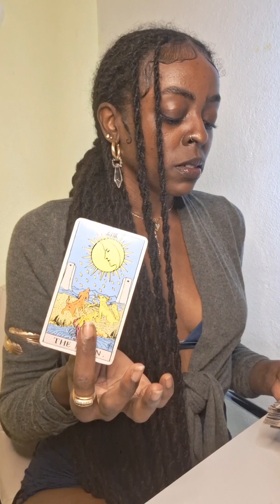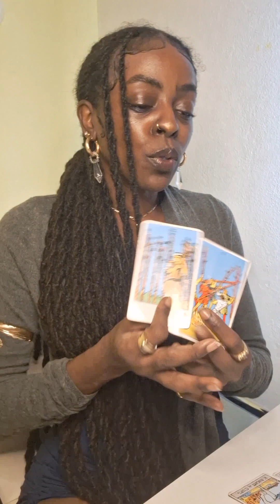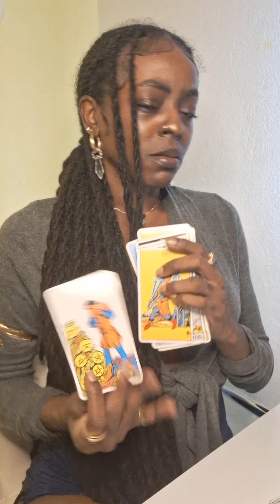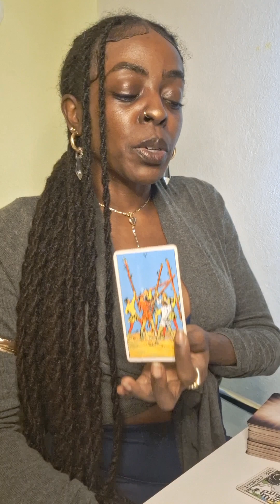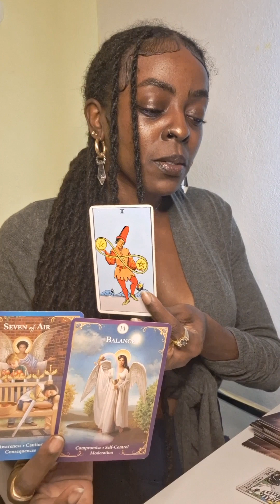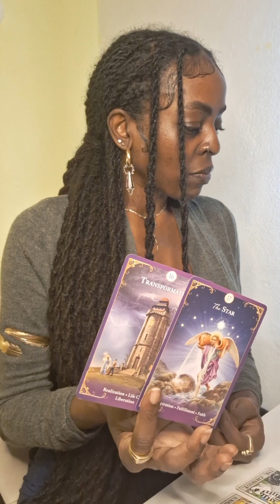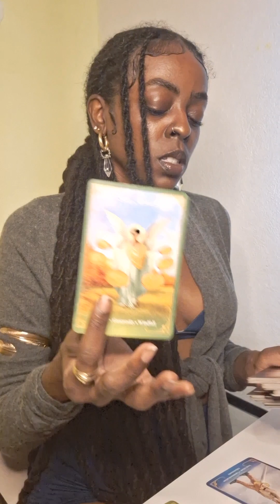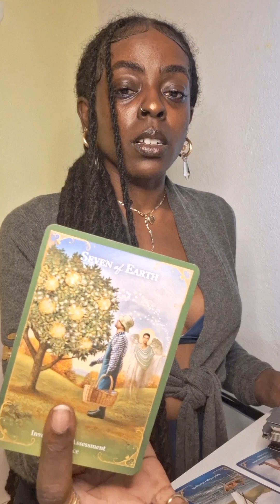GASLIGHTING HATER BURNT THEMSELVES AND WANT YOU TO PLAY DOCTOR? 🎟ADMIT ONE. I SAID ONEEEEE!!!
*pay attention to "hidden messages". There's usually a treat in there for you.

Don't worry—I work for The Dream Team.

.unless, you don't.

-The God Vibration ⚡